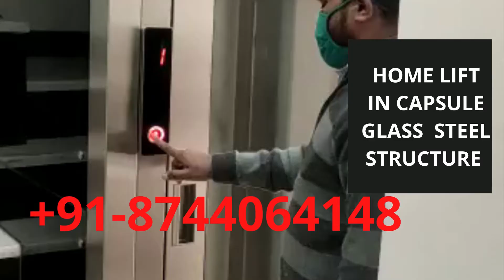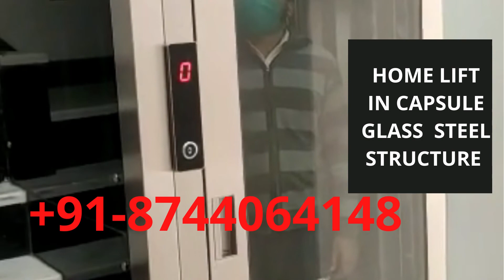PitamPura Delhi - Home Lift in Steel Structure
Home lift supplier in Delhi- Apex Home Lift is the best Home Lift supplier in Delhi. Delhi's 1 Home Lift Manufacturer
Bring Safety Comfort & Mobility in your life
The wide range of Home Lifts shall fulfill your most basic and luxury need to have a comfort of Lift in your Home. If you are looking for superior designs and finishes then we can serve the purpose at the lowest budget, yet built with Safety Devices that can outmatch any other model in the Lift industry. To give you complete peace of mind, you can ask our sales team for a long time Service Guarantee Scheme for up to 10 years. Check all details on the website.

3 Min-Lift in Steel Structure at VIP Ghat-Har Ki paudi -Haridwar /Glass Doors . Installed in 7 days